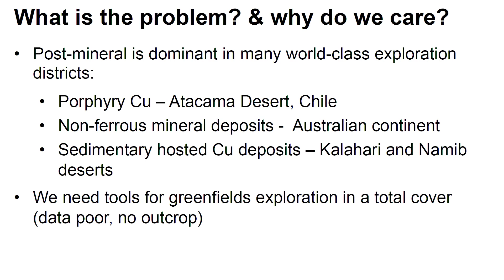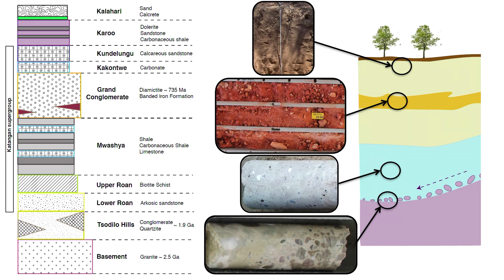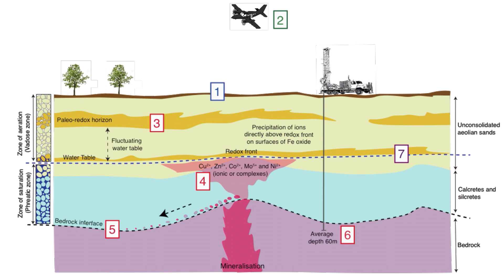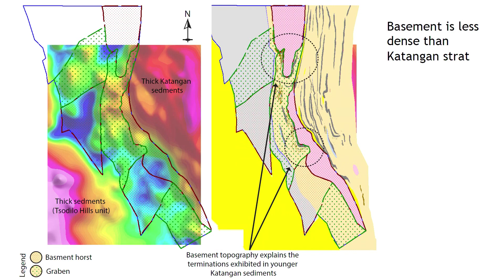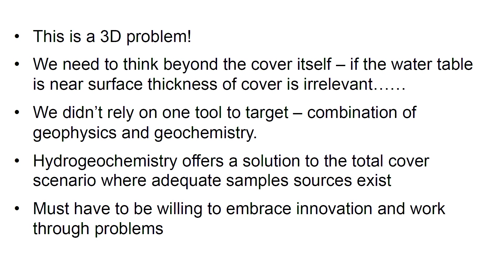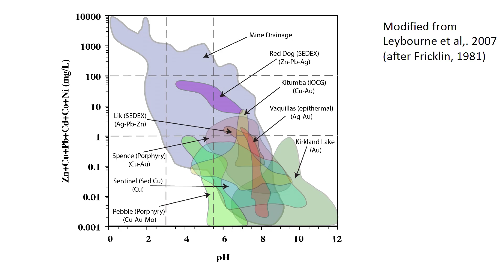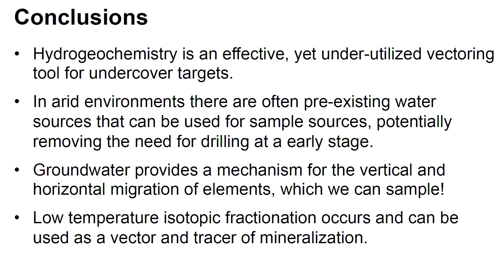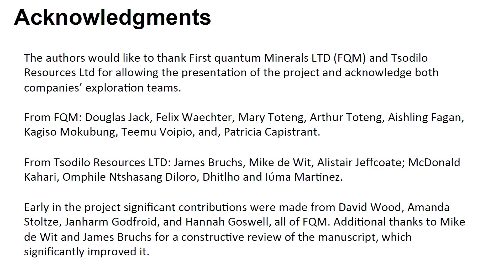Targeting 1 Under Cover Botswana